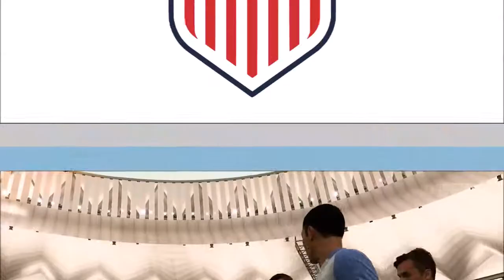The Last Chance Saloon - Spain vs. USA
Here's our first friendly. Not a good result, but most of all not a good display of football by Team USA.